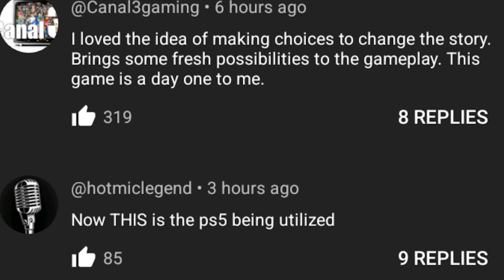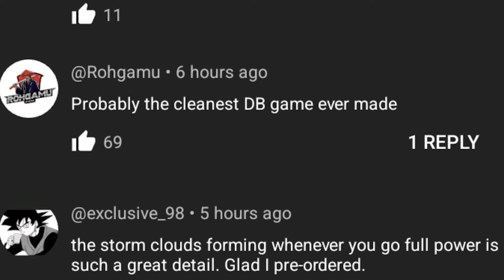I Played Dragon Ball Sparking! ZERO Early... kind of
bandai please give me the game early

- Monkey 🐒